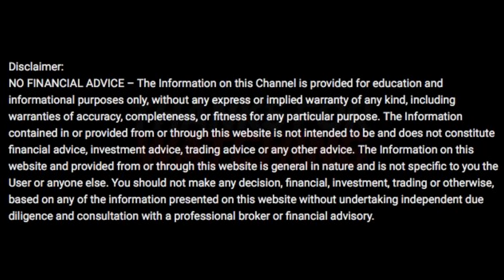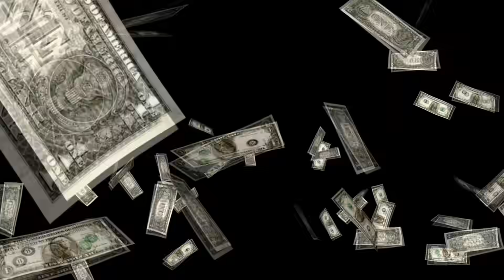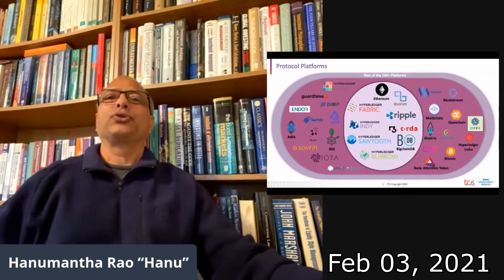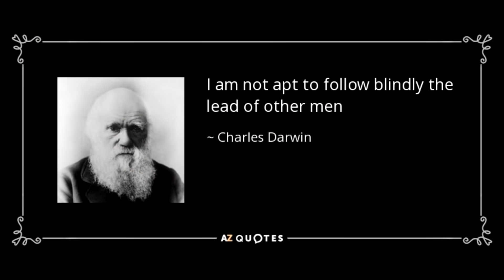A New World Awaits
🔥BlockFi Lending Platform - Earn INTEREST on your Stable coins, Crypto, and Pax Gold!

Use this link for up to 250 bonus!

Open An IRA With iTrustCapital To Grow Your Crypto Tax Free
Code: DARREN

Download Brave Browser and earn BAT tokens while you browse the web.  Also no more ads

Hotbit refferal link buy low market cap coins like LIT, XOR,

Probit Refferal link buy low marketcap coins like VXV

Binance Refferal link you can buy AGI PERL NEBL